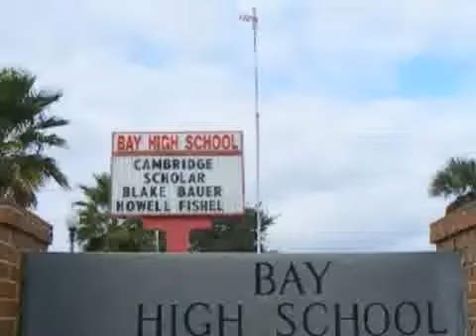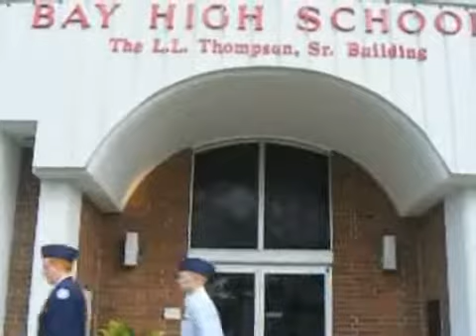Bay High War Flag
Originally Published 11/06/2008 - Bay High War Flag